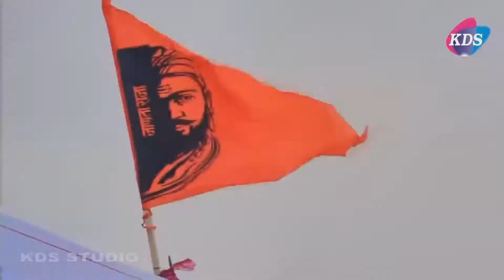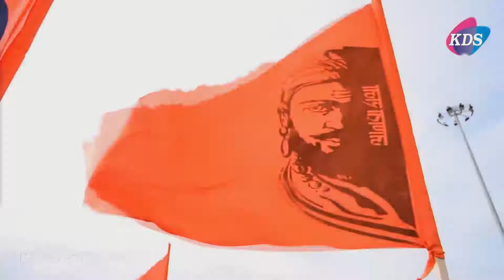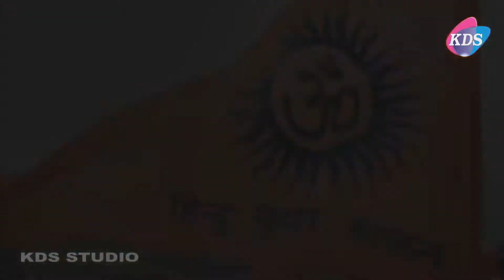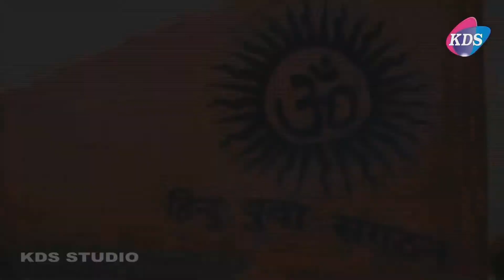આર્યો ના વંશજ એ છે મારા હિન્દૂ | Mega Navratri Mahotsav 2k18 | Day 7 | Anjar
🔴 LIVE | Mega Navratri Mahotsav 2k18 | Day 7 | Hindu Yuva Sangthan | Anjar

HINDU YUVA SANGTHAN - ANJAR
SAMAST SANATAN HINDU SAMAJ AYOJIT
MEGA NAVRATRI MAHOTSAV - 2018

BHARAT MATA PUJA, TILAK, KHES DHARAN & GARBA SOBHA YATRA
DT. 9 TO 19 OCTOBER DAILY @8.30PM

ALSO LIVE ON GTPL Ch.No.99

*Cheapest Bluetooth Headphones Start From 99 Rs Only*
🚩 નવા લાઈવ ગુજરાતી ગીત, આલબમ સોન્ગ, દાંડિયારાસ, સંતવાણી, ડાયરા ના વિડિઓ જોવા માટે ફેસબુક પેઈઝ Krishna Live ને લાઈક કરો અને Live Notification On કરો, તેમજ યુટ્યુબ પર લાઈવ જોવા માટે Krishna Live ચેનલ ને સબ્સ્ક્રાઇબ કરો અને 🔔બેલ આઈકન ને દબાવો જેથી નવા વિડિઓ ની માહિતી મળે સૌથી પહેલા...🚩